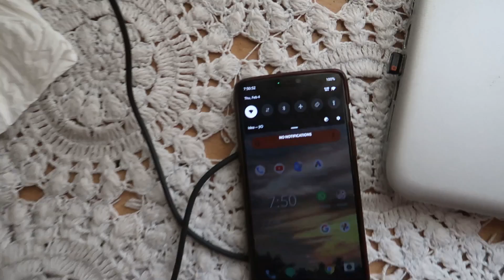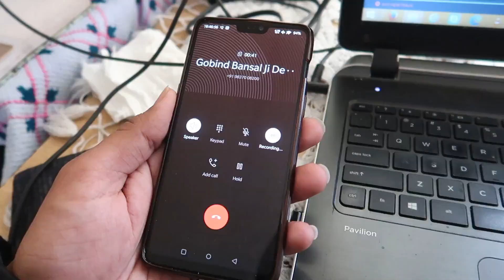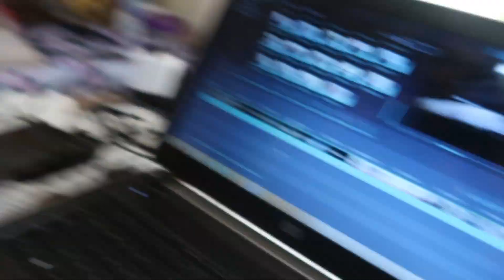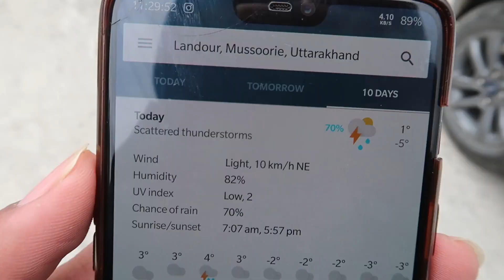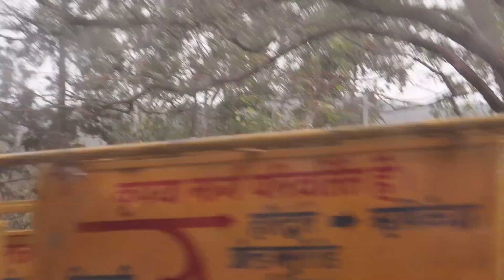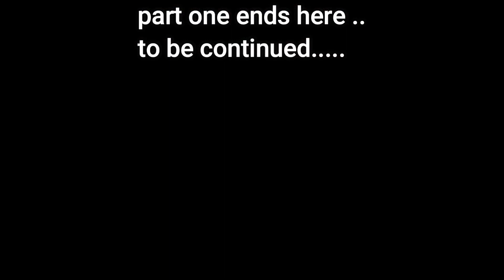PERFECT ENTRY IN MUSSOORIE WE GET ONLY SNOWFALL OF 2021